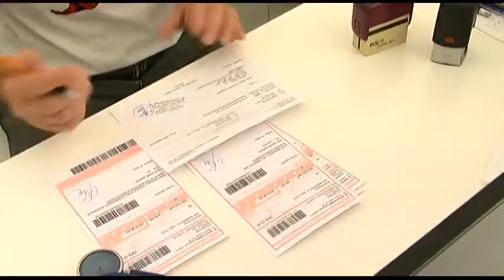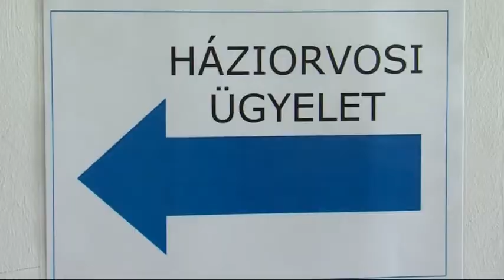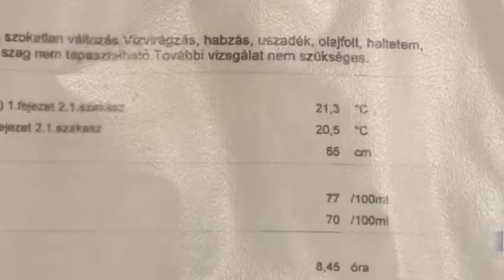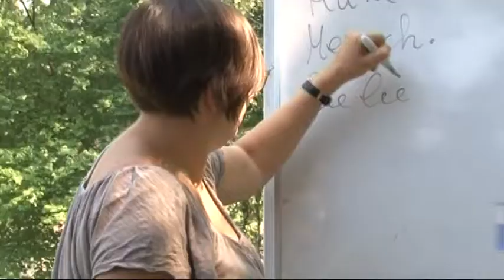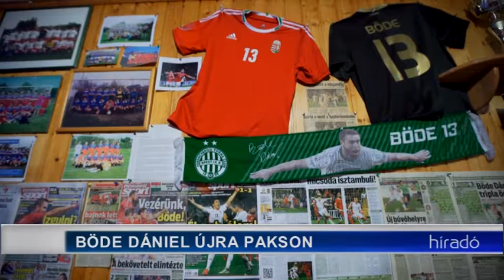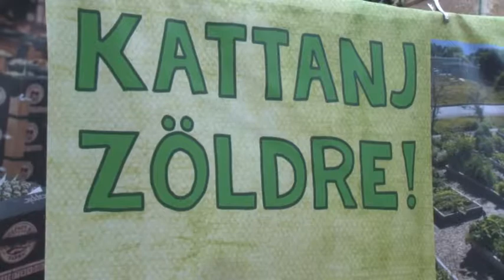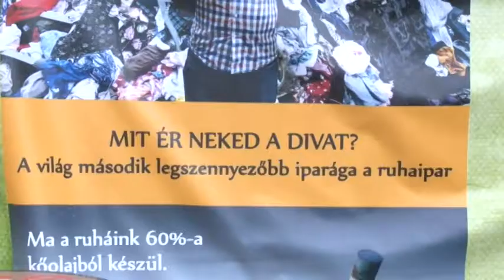Híradó Tolnatáj TV 20190606